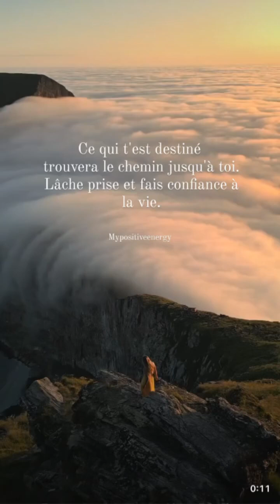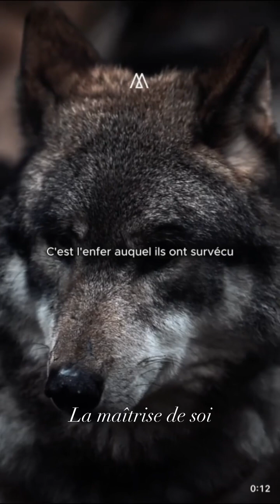MARTIKA CARINGELLA - 15 Décembre 2023